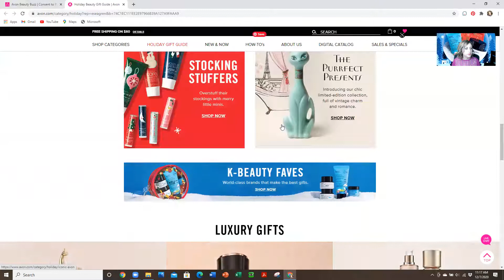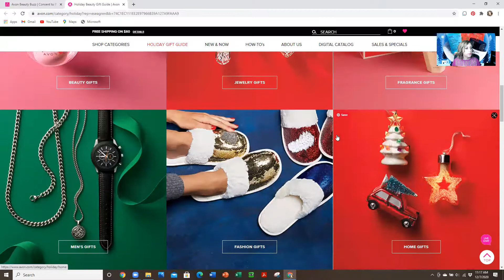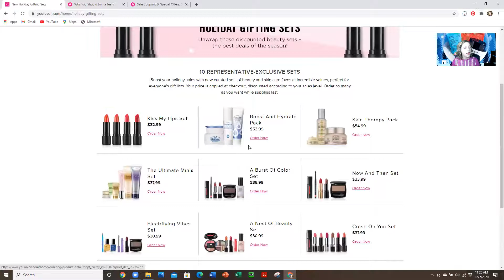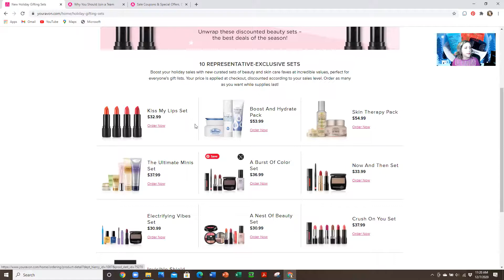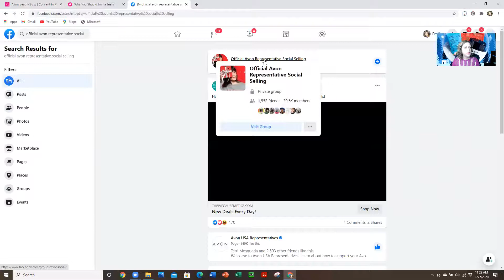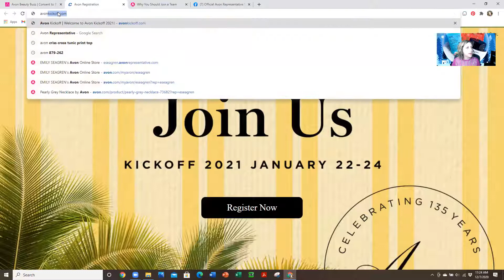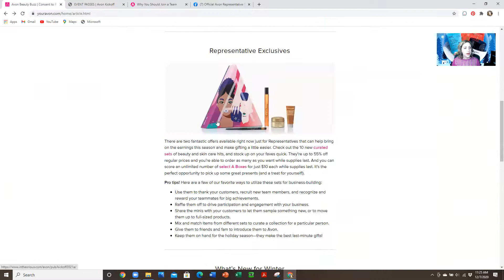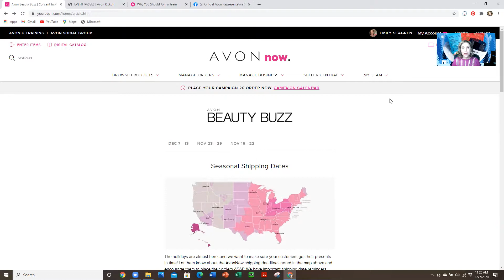Emily's Avon Business Update - December 7, 2020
What's going on in the Avon world? Listen to my business and news updates to learn what's happening at New Avon. Keep reading.

~ Emily Seagren
Wife, Mom, Entrepreneur, World Traveler, Local Business Owner, Beauty Blogger, Social Influencer

Street Cred:
Avon National Leader - Top 25 Team Sales Volume in the Nation
2018 Avon Spirit of Albee, 2015 Avon Woman of Enterprise
Avon Gold Leader, Avon President's Inner Circle

Become an Avon Rep - Join our Team - Free Sign up through End of 2020

Let’s Connect!